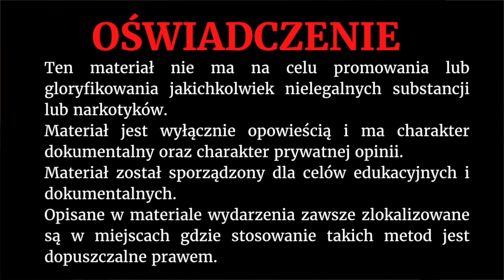Co mi zrobiła psylocybina - wyjść poza szum - Agata Mówi !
Kanał Agata Mówi ! powstał z pasji, pasji do życia oraz z chęci pomagania innym. Świat ogarnęła obecnie pandemia depresji ale możemy z tym walczyć i szczerzę wierzę, że każdy z nas może osiągnąć swoje małe szczęście. Zapraszam po odrobinę motywacji, pozytywnej energii i dobrego humoru. Na tym kanale trzeba zapiąć pasy bo ze mną nie można się nudzić ;).